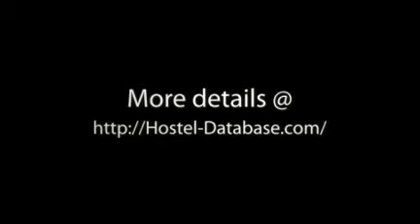Marnix Hotel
Marnix Hotel (Amsterdam, Netherlands)